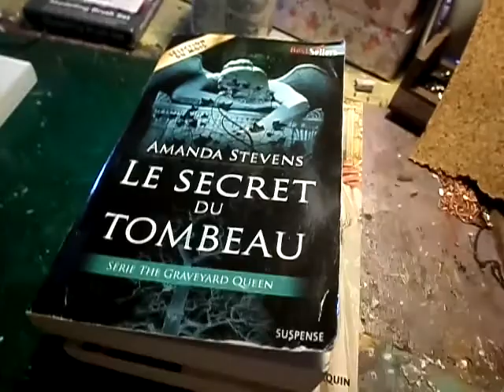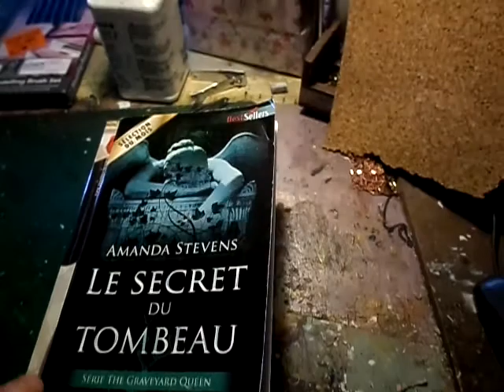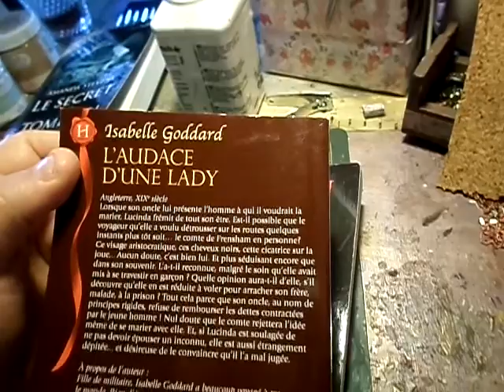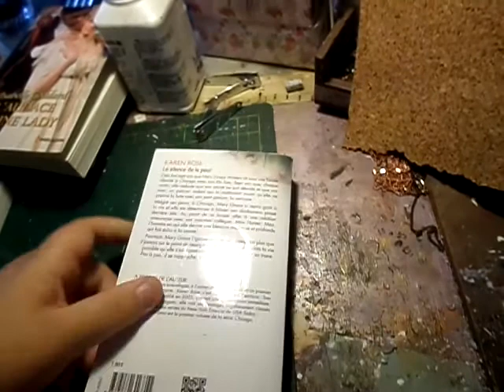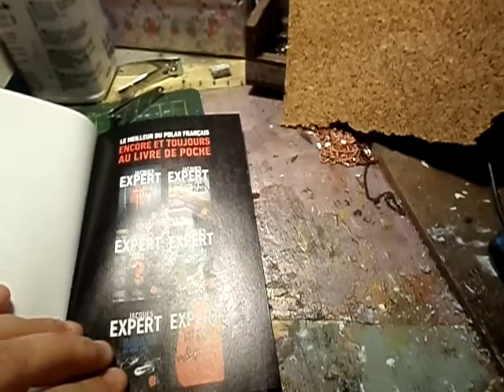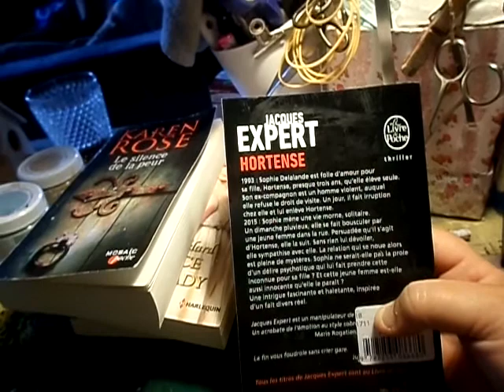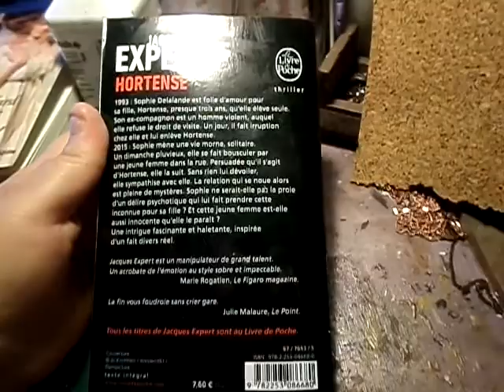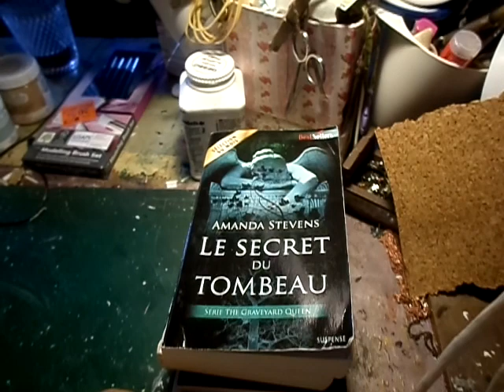Les livres et moi !!!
Encore un voyage livresque, livres de poche de la collection "Harlequin" ce n'est pas que des livres à l'eau de rose contant fleurs bleues, je le croyais aussi.
Voici le lien vers leur site, les livres y sont présentés sous plusieurs catégories. Bonne lecture à tous